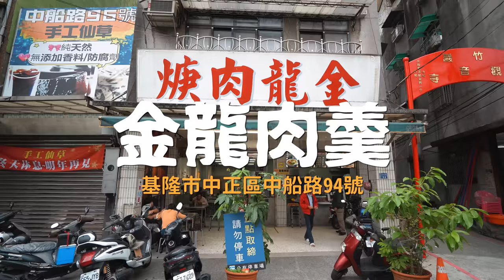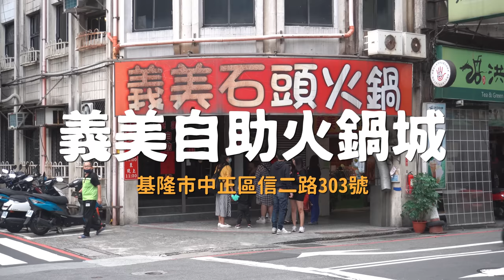基隆車站一日美食地圖四選 ! 24小時爽吃之旅，三沙灣招牌肉羹老店、基隆最夯石頭火鍋、日式海味龍蝦咖哩、崁仔頂魚市職人日料 【 肥波外食記 】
基隆海鮮便宜好吃的到底是哪一家啦 XD

金龍肉焿
基隆市中正區中船路94號
肉羹湯 50$ 我點的 70$ 豬腳肉 60$
很想二刷指數 5/5
TIME CODE 0:16

義美自助火鍋城
 基隆市中正區信二路303號
依照盤色收$
TIME CODE 2:44

坂道咖哩
基隆市仁愛區仁四路19巷3號
龍蝦咖哩套餐 700$
很想二刷指數 4.5/5
TIME CODE 4:54

雨港有魚-旭壽司
基隆市仁愛區孝一路111號
旭特上握壽司套餐 1280$
很想二刷指數 4/5
TIME CODE 7:06

BGM大神
ＭＵＳＩＣ　ＣＲＥＤＩＴ